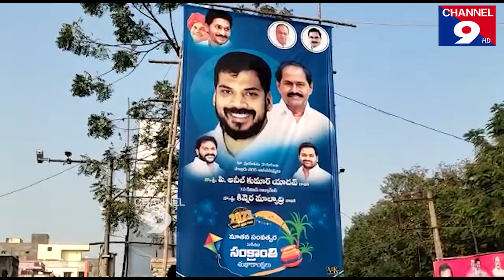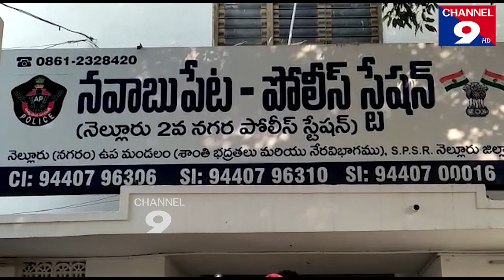అనిల్ వర్గీయులు కొట్లాట